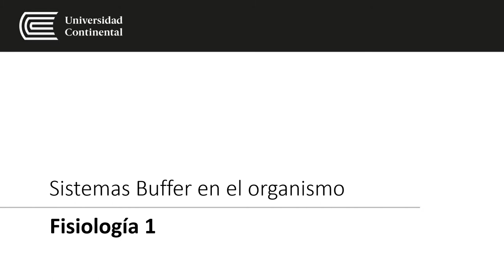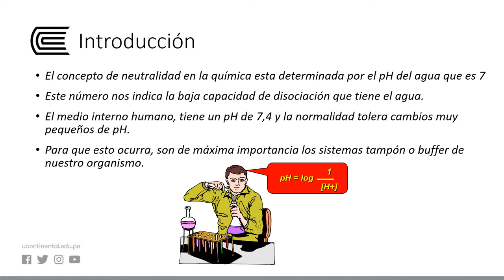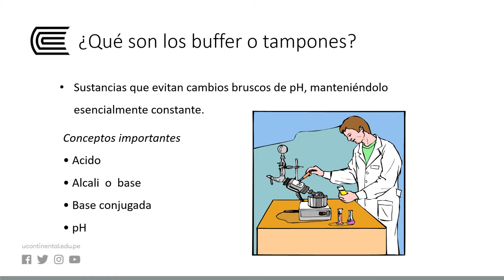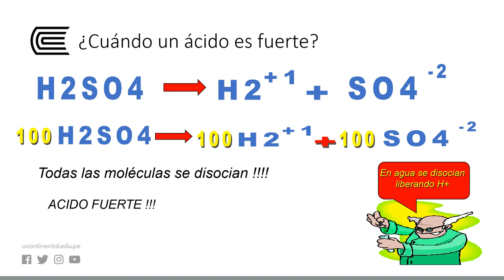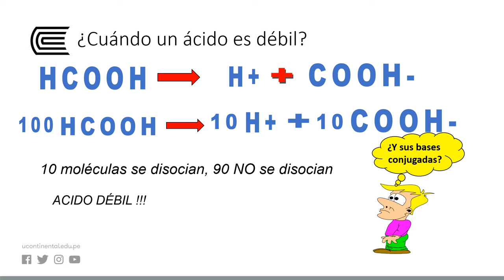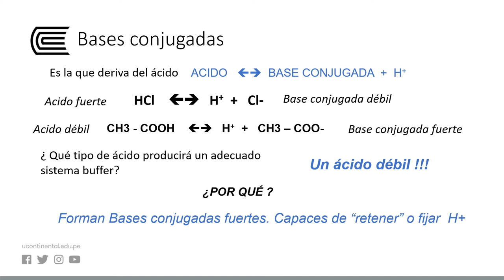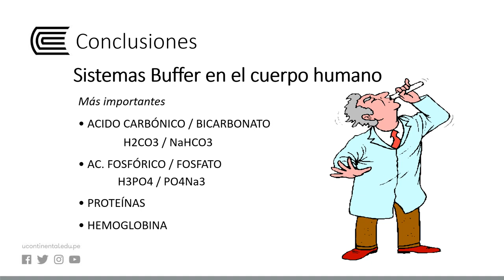Sistemas buffer en el organismo